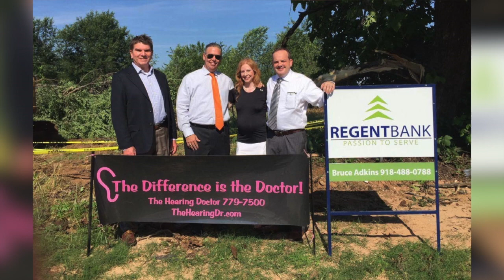Up Close with Sean Kouplen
This video is about Up Close with Sean Kouplen